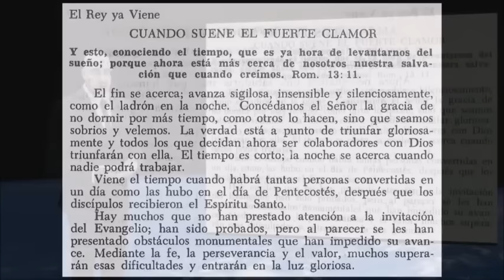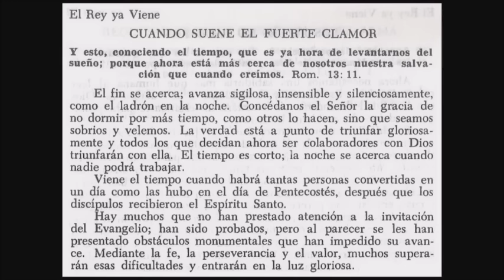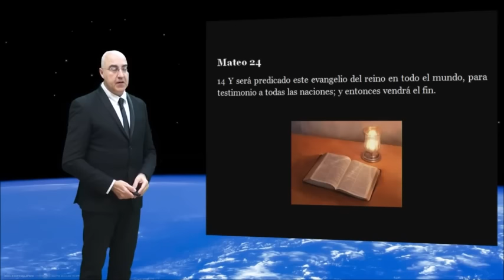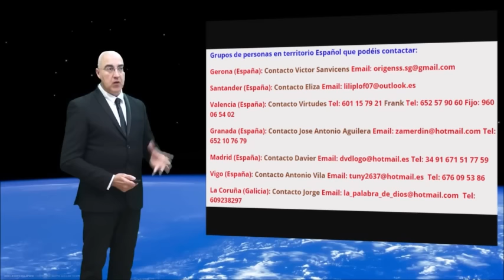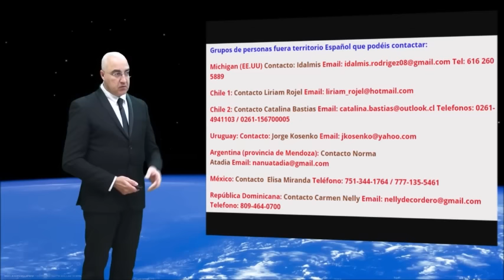Cuando suene el fuerte clamor.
El fin se acerca; avanza sigilosa, insensible y silenciosamente, como el ladrón de la noche. Concédanos el Señor la gracia de no dormir por más tiempo, como otros lo hacen, sino que seamos sobrios y velemos.La verdad está a punto de triunfar gloriosamente y todos los que decidan ahora ser colaboradores con Dios triunfarán con ella. El tiempo es corto; la noche se acerca cuando nadie podrá  trabajar.

¿Te gustó?

Unete a nosotros en Google+!